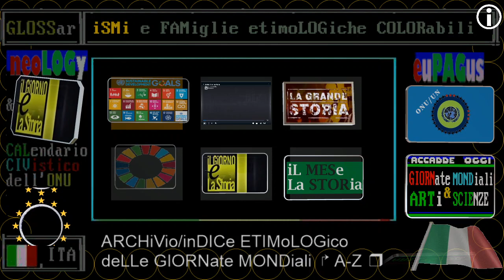🌎🌎🌎 2020 introDUZione ** 20 novembre ** RAI storia accadde Oggi - iL Giorno & La Storia